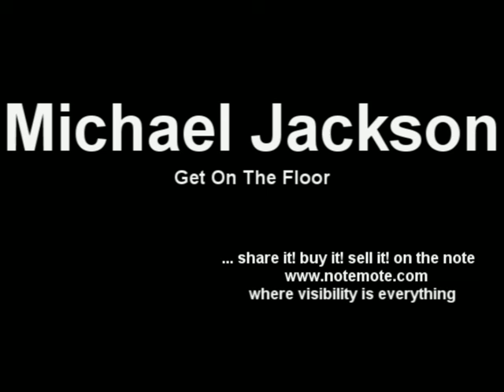Michael Jackson - Get On The Floor.mov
Michael Jackson - Get On The Floor

.. share it! buy it! sell it! on the note